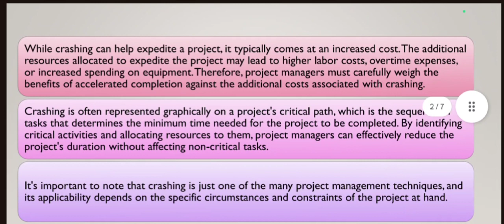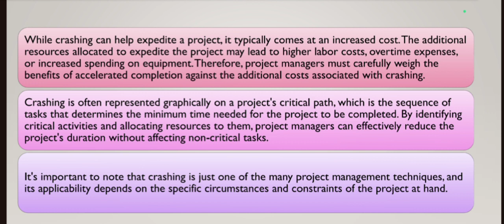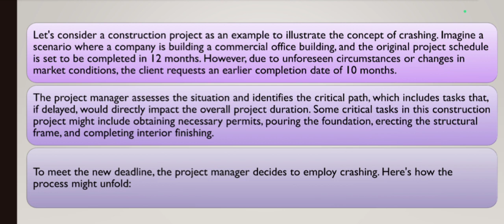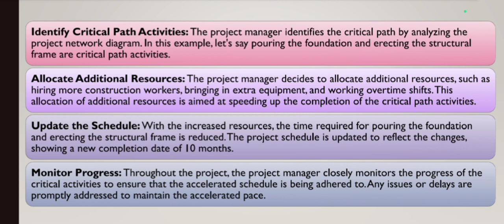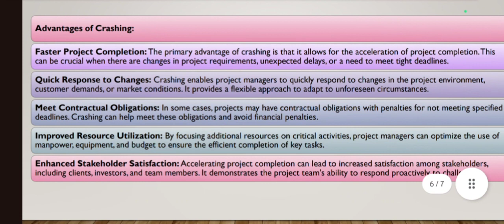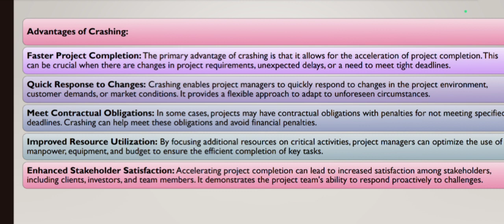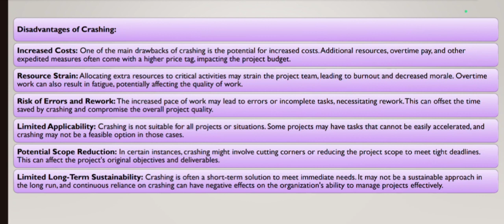Meaning of crashing in network analysis | B.com | M.com🔥✅💯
🎓 In today's video, we delve into the intriguing world of Operations Management, specifically focusing on the concept of "Crushing" in Network Analysis. 🌐💡 Whether you're a BCom or MCom student, this breakdown is tailored to enhance your understanding of production and operations management.

🔗 Network Analysis plays a pivotal role in optimizing processes and improving efficiency. In this video, we simplify the term "Crushing," unraveling its significance in the context of production timelines, resource allocation, and project management.

📚 Topics Covered:

Definition and Significance of Crushing
Application in Production and Operations Management
Impact on Project Timelines and Resource Utilization
🚀 Empower your knowledge and gain valuable insights that will not only support your academic journey but also provide real-world applications in the business landscape.